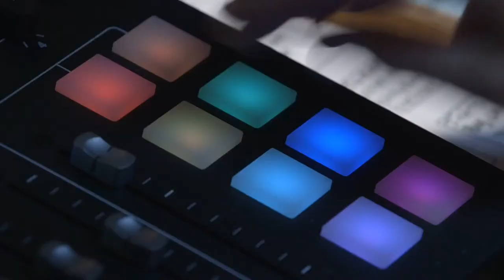Big Screens & TV Streams #94 - 4-11-2024 - “All Kong’d Out!!”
We have thoughts and flashbacks to the worst of Michael Bay in our review Godzilla X Kong: The New Empire. We also review the new Netflix sci-fi series, 3 Body Problem, and have the latest takeaways on the newest episodes of X-Men ‘97. In a special segment on the show, Paul, Dale, and Victor all take turns presenting a random director to analyze their library of films! All this plus the latest Hollywood headlines and previewing the latest new releases.

Show recorded at Grand Forks Best Source Studios.